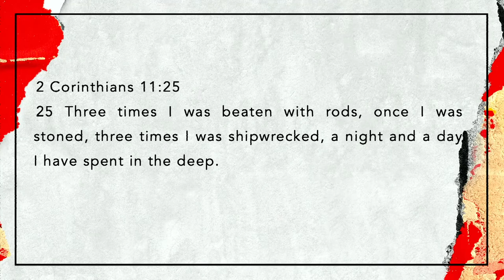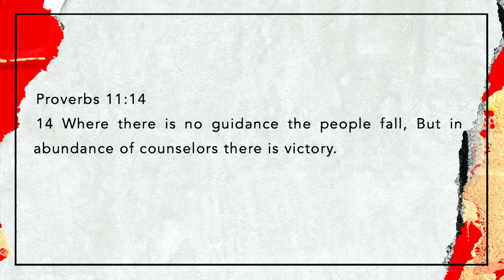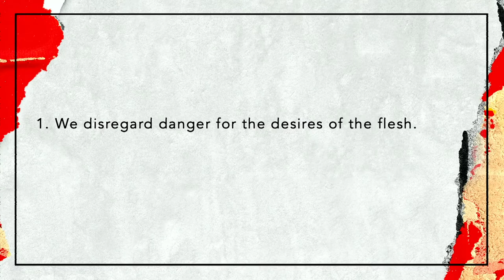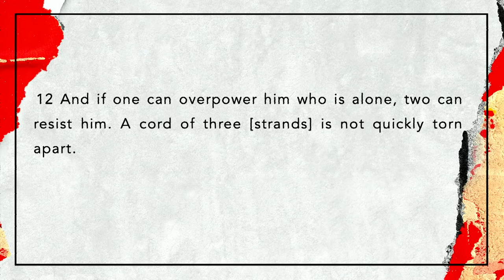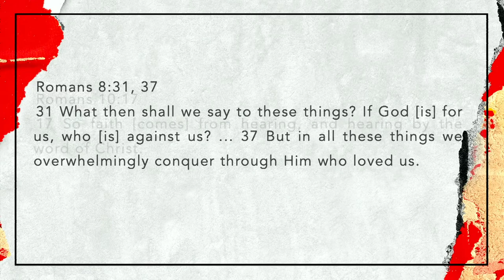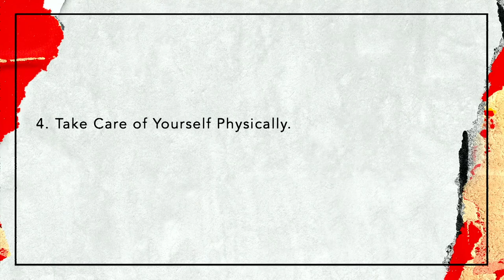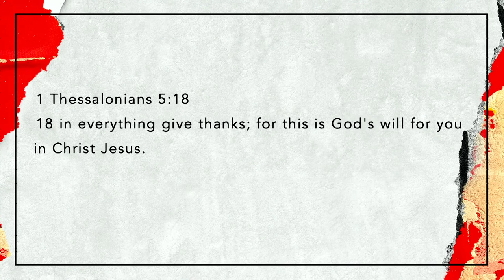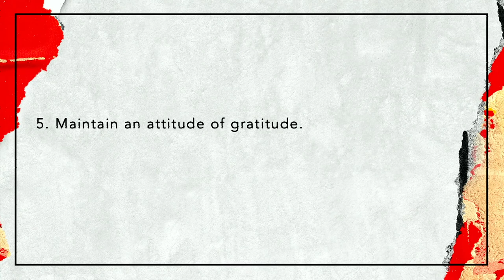Acts 27 // How to Deal with Storms in Life